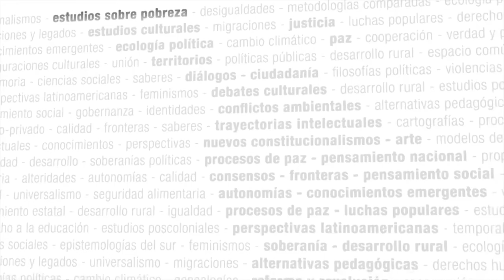Culturas de paz y fortalecimiento de las democracias en América Latina - Seminario virtual CLACSO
Seminario Virtual - Culturas de paz y fortalecimiento de las democracias en América Latina

Coordinación: Norberto Liwski (UNIPE, Argentina)

Este seminario busca contribuir al debate sobre una de las problemáticas más importantes de los últimos tiempos y uno de los ejes centrales de las perspectivas de integración regional latinoamericanas: la promoción de la cultura de paz. Por ello, se entiende que la construcción colectiva de paz debe analizarse de manera imbricada con las distintas formas de participación democrática que nos ofrecen las democracias contemporáneas. La paz es una construcción social y colectiva que nace de un consenso, de un acuerdo fundacional, pero que se reafirma día a día en acciones y responsabilidades compartidas que deben tornarla una realidad impostergable, concreta y real. Abordada desde las escuelas, la paz no puede ser sólo una promesa, sino la plataforma desde la cual construir un futuro de justicia, libertad y dignidad para todos. Este seminario abordará las problemáticas del conflicto, la tramitación de las diferencias y la construcción de consensos a través de una lectura histórica y filosófica de la paz, así como sus diversas formas de tratamiento en el aula.